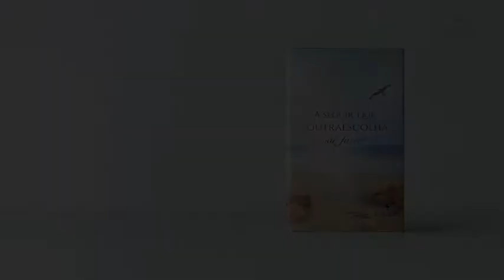A Seguir Que Outra Escolha Vai Fazer - livro pelo coach João Ricardo Pombeiro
- ENG: Ebook in english will be available soon! Follow for updates.
- ES: Ebook en español estará disponible pronto! Siga para actualizaciones.

Se é humano, este livro é para si.

Se pudesse alterar algo na sua vida, que outra escolha faria?

Cada pessoa interpreta o mundo à luz das “lentes” com que o vê. Com o que interpreta, faz escolhas. Existindo biliões de pessoas, existem biliões de “lentes”, biliões de interpretações, biliões de escolhas possíveis!

Uma intenção deste livro é ajudar a que descubra outras escolhas que lhe podem ser úteis. Ao ler, vai olhar para situações diárias e, para o que deseja, imaginar… que outras escolhas posso fazer a partir de agora?

Misturando leveza e importância, diz quem já leu, este livro é muito fácil de levar e ler nas pausas diárias. No sofá, na esplanada, até no autocarro ou no metro. Entrando dentro das histórias e dos personagens, dará por si a revisitar-se em memórias e sentimentos que viveu. Vai observar e aprender sobre si, sobre os outros e sobre si em relação com os outros. De uma forma inspiradora e serenamente emocionante.

Marinando na imaginação do João durante anos, com inspiração em múltiplas experiências, pessoas e países, este livro reúne palavras que podem transformar vidas. Será a sua uma delas?

Para receber comodamente na morada da sua preferência,
com portes incluídos para Portugal, uma cópia com
dedicatória personalizada e autografada:
contate-me por email ou mensagem numa rede social em que estou presente.

Audiobook em breve... ;)